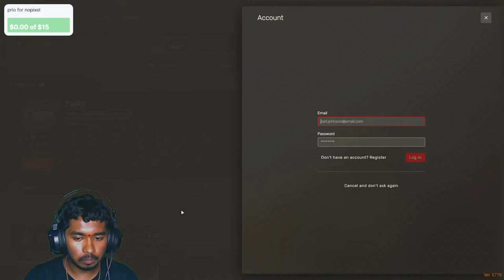RISE OF VALENTINE | FACECAM | MANGAL SINGH | TWRP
DISCORD  𝙋𝙞𝙭𝙚𝙡𝙊𝙥#8661
L I K E
    STREAMING PC
•  CPU : Intel i5 – 10400F
•  GPU : RTX 2060 Galax OC 6 GB
•  RAM : XPG D30 32 GB DDR4
•  SSD : Crucial BX500 500GB
•  HDD : Western Digital 1TB
•  MONITER : AOC 24 INCH 75 Hz
•  COOLER : Stock Cooler
•  MOTHERBOARD : Gigabyte H410M S2
•  PSU : Atom V550
• KEYBOARD : ZebTransformr
•  MOUSE : RAZER VIPER MINI
•  MIC : REDGEAR SHADOW VOX
•  HEADPHONE : REDGEAR 7.1 TOURNAMENT EDITION
•  CABINET : XPG STARKER AIR MID TOWER